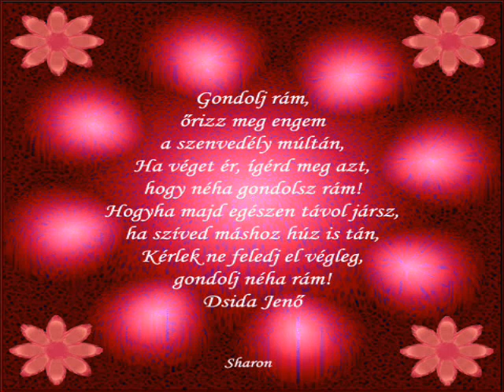Szoríts magadhoz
Ének:Lola